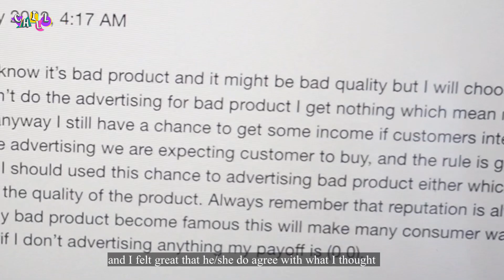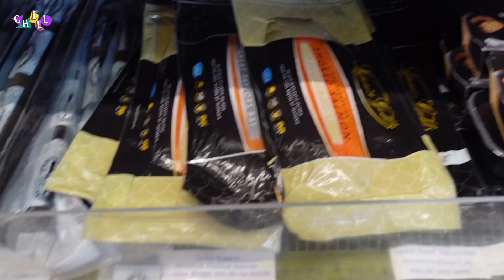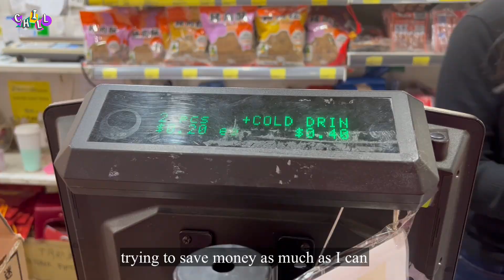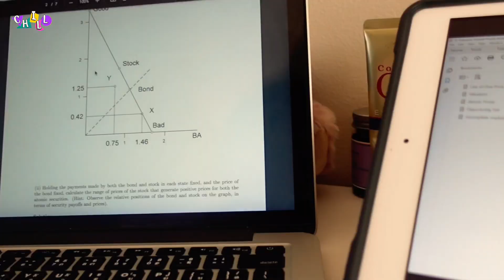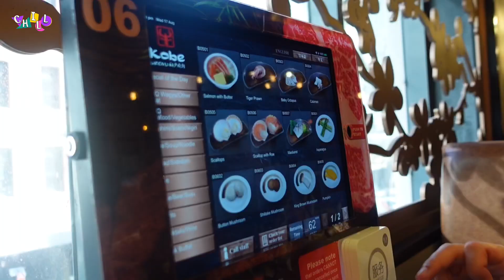Slice of my preparing exam week for final exam vlog 📚